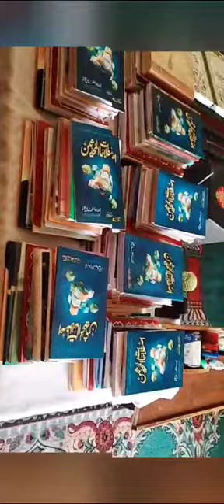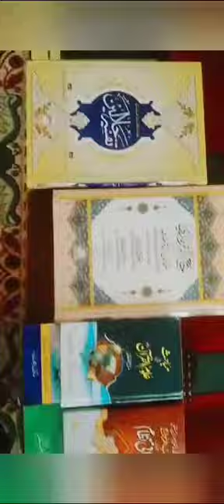ATTIBYAN Branch in Abbottabad التبیان اوپن یونیورسٹی برانچ ایبٹ آباد پاکستان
Attibyan Open University Branch in Abbottabad